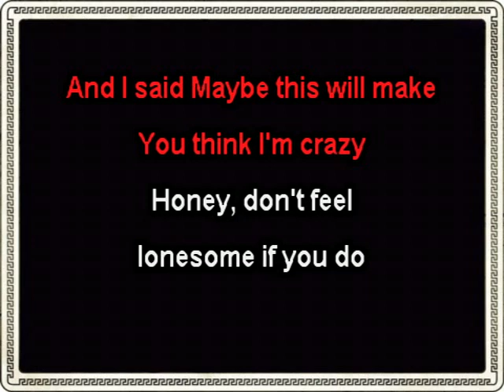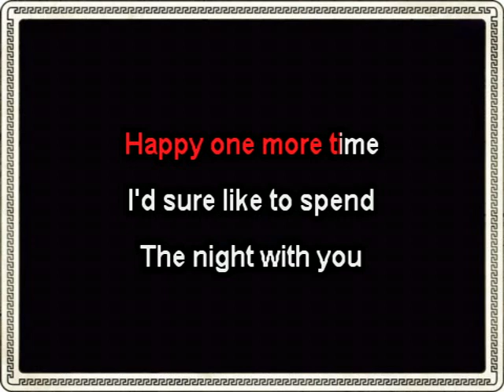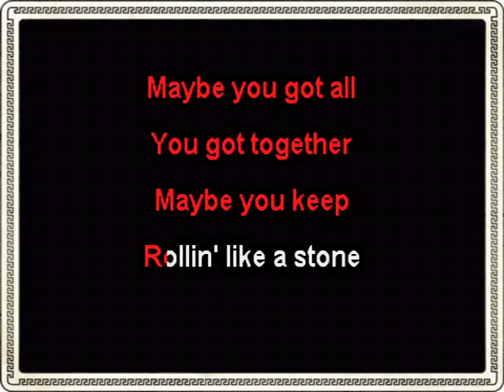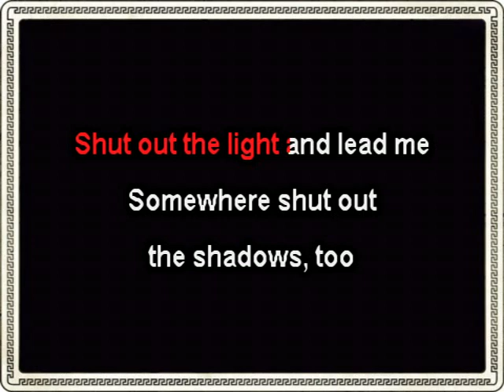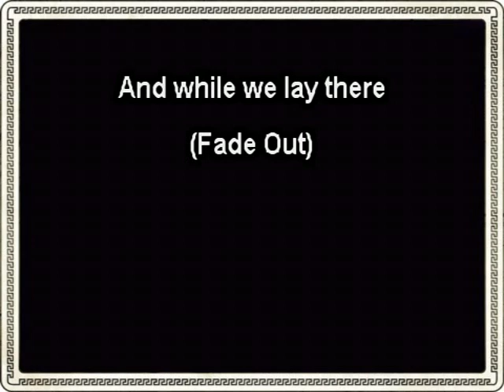Stranger - Duncan, Johnny